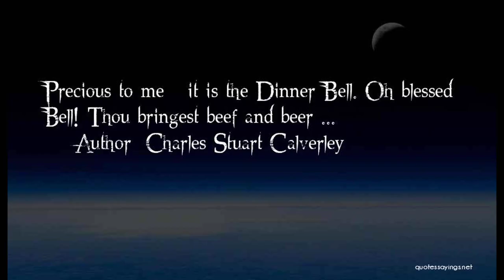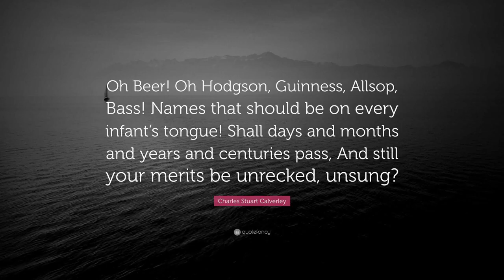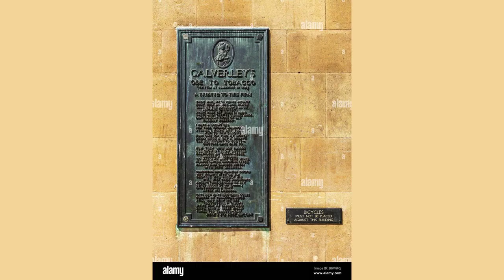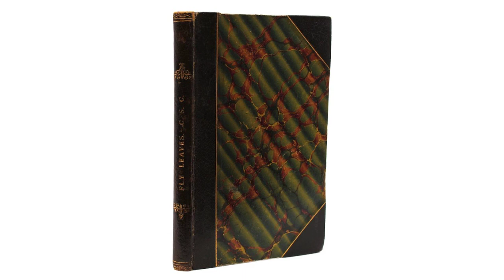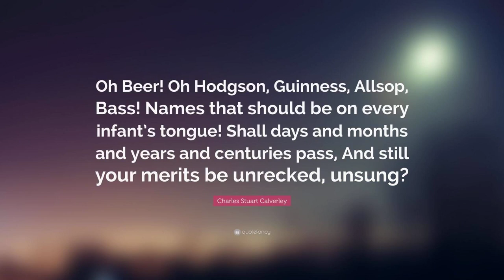Beer. by Charles Stuart Calverley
In those old days which poets say were golden -

     (Perhaps they laid the gilding on themselves:

    And, if they did, I'm all the more beholden

     To those brown dwellers in my dusty shelves,

    Who talk to me "in language quaint and olden"

     Of gods and demigods and fauns and elves,

    Pans with his pipes, and Bacchus with his leopards,

    And staid young goddesses who flirt with shepherds:)

    In those old days, the Nymph called Etiquette

     (Appalling thought to dwell on) was not born.

    They had their May, but no Mayfair as yet,

     No fashions varying as the hues of morn.

    Just as they pleased they dressed and drank and ate,

     Sang hymns to Ceres (their John Barleycorn)

    And danced unchaperoned, and laughed unchecked,

    And were no doubt extremely incorrect.

    Yet do I think their theory was pleasant:

     And oft, I own, my 'wayward fancy roams'

    Back to those times, so different from the present;

     When no one smoked cigars, nor gave At-homes,

    Nor smote a billiard-ball, nor winged a pheasant,

     Nor 'did' their hair by means of long-tailed combs,

    Nor migrated to Brighton once a-year,

    Nor - most astonishing of all - drank Beer.

    No, they did not drink Beer, "which brings me to"

     (As Gilpin said) "the middle of my song."

    Not that "the middle" is precisely true,

     Or else I should not tax your patience long:

    If I had said 'beginning,' it might do;

     But I have a dislike to quoting wrong:

    I was unlucky - sinned against, not sinning -

    When Cowper wrote down 'middle' for 'beginning.'

    So to proceed. That abstinence from Malt

     Has always struck me as extremely curious.

    The Greek mind must have had some vital fault,

     That they should stick to liquors so injurious -

    (Wine, water, tempered p'raps with Attic salt) -

     And not at once invent that mild, luxurious,

    And artful beverage, Beer. How the digestion

    Got on without it, is a startling question.

    Had they digestions? and an actual body

     Such as dyspepsia might make attacks on?

    Were they abstract ideas - (like Tom Noddy

     And Mr. Briggs) - or men, like Jones and Jackson?

    Then Nectar - was that beer, or whiskey-toddy?

     Some say the Gaelic mixture,
I
 the Saxon:

    I think a strict adherence to the latter

    Might make some Scots less pigheaded, and fatter.

    Besides, Bon Gaultier definitely shews

     That the real beverage for feasting gods on

    Is a soft compound, grateful to the nose

     And also to the palate, known as 'Hodgson.'

    I know a man - a tailor's son - who rose

     To be a peer: and this I would lay odds on,

    (Though in his Memoirs it may not appear,)

    That that man owed his rise to copious Beer.

    O Beer! O Hodgson, Guinness, Allsop, Bass!

     Names that should be on every infant's tongue!

    Shall days and months and years and centuries pass,

     And still your merits be unrecked, unsung?

    Oh! I have gazed into my foaming glass,

     And wished that lyre could yet again be strung

    Which once rang prophet-like through Greece, and taught her

    Misguided sons that "the best drink was water."

    How would he now recant that wild opinion,

     And sing - as would that I could sing - of you!

    I was not born (alas!) the "Muses' minion,"

     I'm not poetical, not even blue:

    And he (we know) but strives with waxen pinion,

     Whoe'er he is that entertains the view

    Of emulating Pindar, and will be

    Oh! when the green slopes of Arcadia burned

     With all the lustre of the dying day,

    And on Cithaeron's brow the reaper turned,

     (Humming, of course, in his delightful way,

    How Lycidas was dead, and how concerned

     The Nymphs were when they saw his lifeless clay;

    And how rock told to rock the dreadful story

    That poor young Lycidas was gone to glory:)

    What would that lone and labouring soul have given,

     At that soft moment, for a pewter pot!

    How had the mists that dimmed his eye been riven,

     And Lycidas and sorrow all forgot!

    If his own grandmother had died unshriven,

     In two short seconds he'd have recked it not;

    Such power hath Beer. The heart which Grief hath canker'd

    Hath one unfailing remedy - the Tankard.

    Coffee is good, and so no doubt is cocoa;

     Tea did for Johnson and the Chinamen:

    When 'Dulce et desipere in loco'

     Was written, real Falernian winged the pen.

    When a rapt audience has encored 'Fra Poco'

     Or 'Casta Diva,' I have heard that then

    The Prima Donna, smiling herself out,

    Recruits her flagging powers with bottled stout.

    But what is coffee, but a noxious berry,

     Born to keep used-